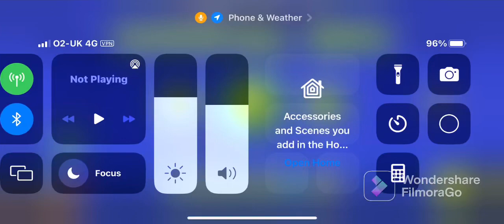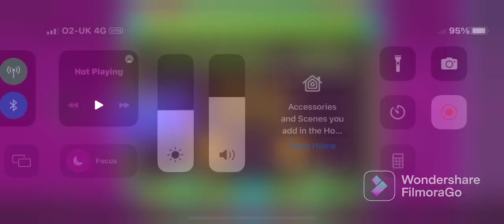GEOMETRY DASH PART 4 BASE AFTER BASE (I tried to do the sound)